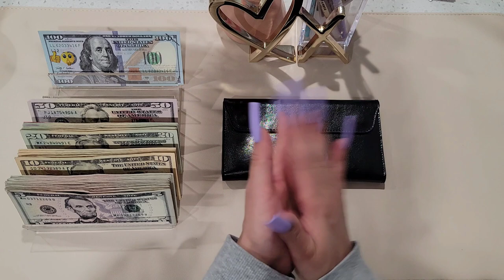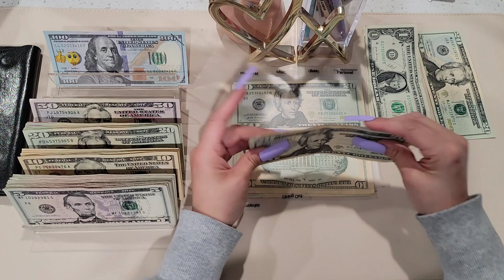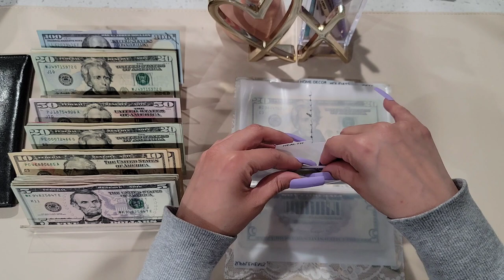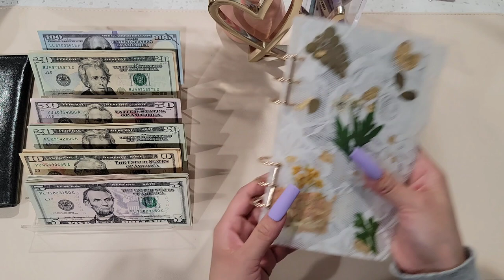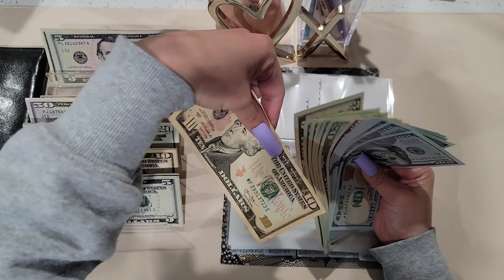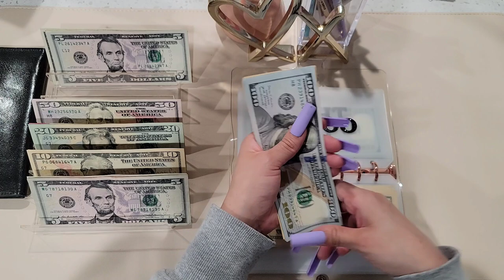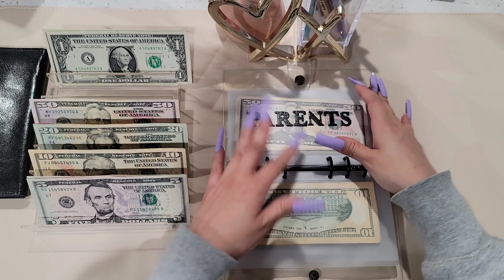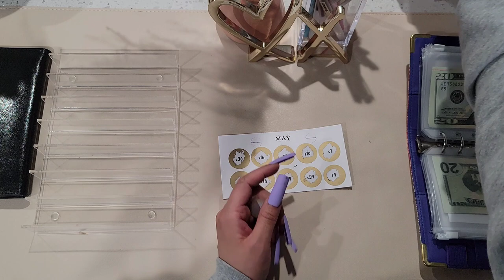May 2023 | Paycheck #3 | Get to know me | Debt Update 🌸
Hey everyone! My journey started with the Cash budget system. I am truly happy and excited to be part of this beautiful community of growth, wealth, prosperity and most importantly debt free goals. Let's motivate one another with nothing but positivity, anything you set your mind on you can accomplish.

New Cash Wallet
NIGEDU Women Long Wallet Genuine Cowhide Leather Cards Holder Clutch Purse Phone Bag (Black)

New Envelopes

White/Tabs minimal envelops (THandCoDesign)